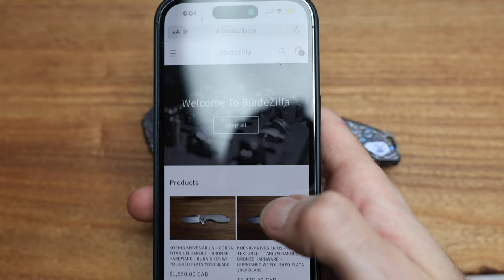Shirogorov 111 Deep Space CD - Custom Division - Initial Impressions and Overview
Taking a look at the Shirogorov 111 Deep Space CD - Custom Division Knife. I give you my initial impressions and overview of the knife, while comparing it with other knives in the Shirogorov lineup.